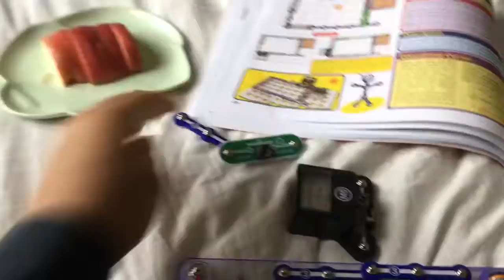Snaptricity Series Swapping